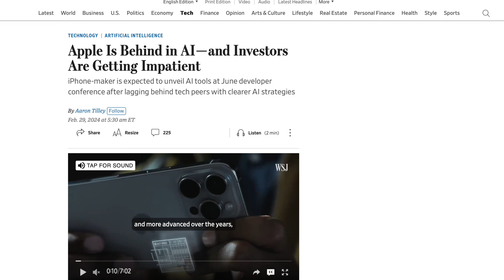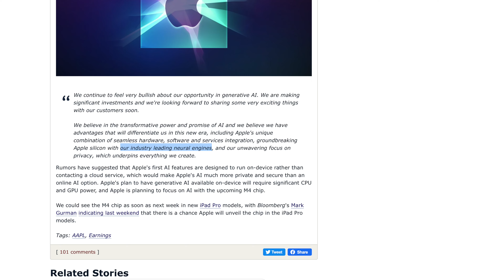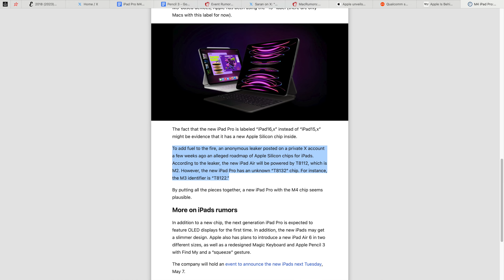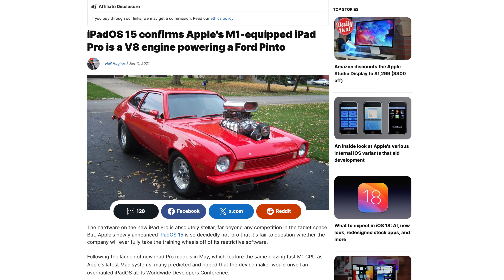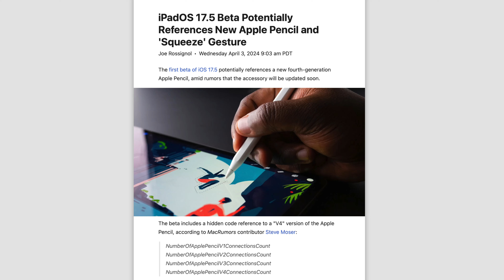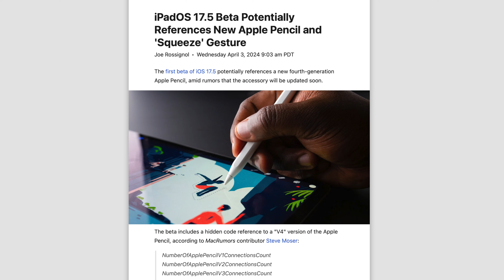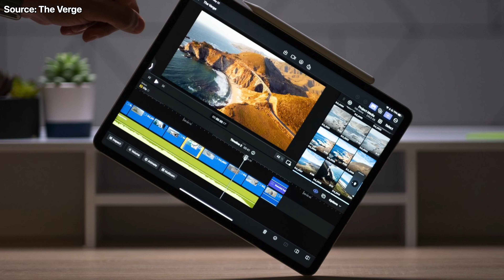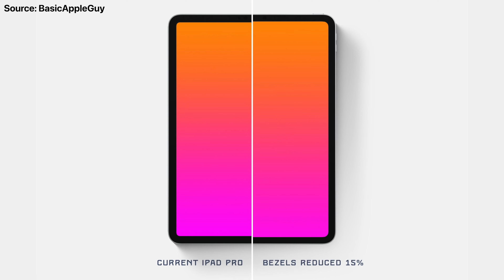Apple 'Let Loose' May 7th Event - NEW LEAKS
So we are only a few days away from the Apple event and Mr Timothy Cook himself…is leaking some tidbits on what to expect, and so let’s delve about it.

Apple Announces MAY 7th 'Let Loose' Event - NEW M3 iPad Pro, M2 iPad Air, Apple Pencil 3 + MORE!